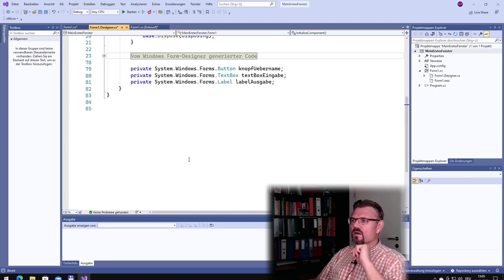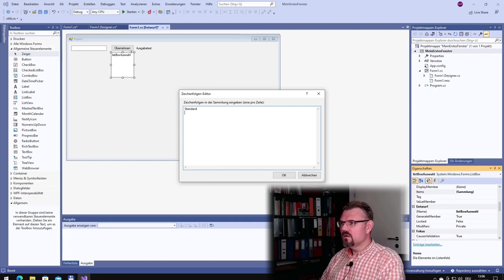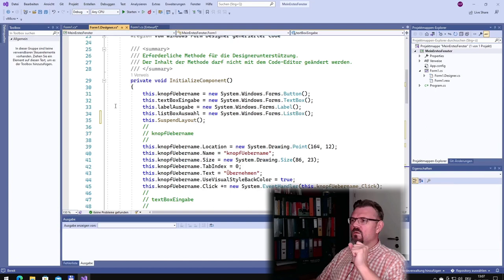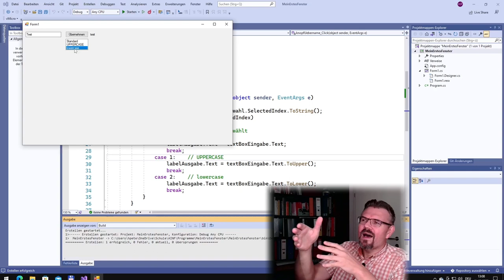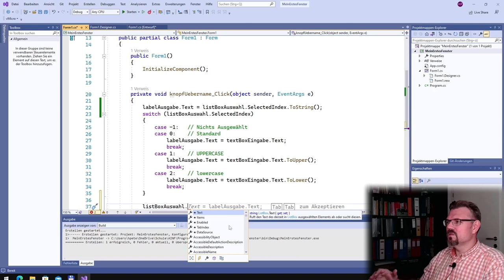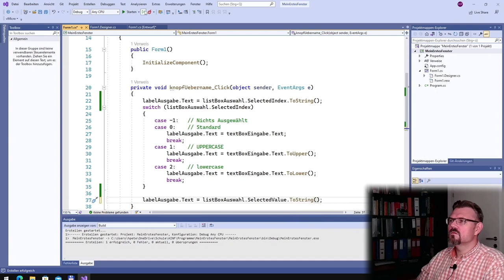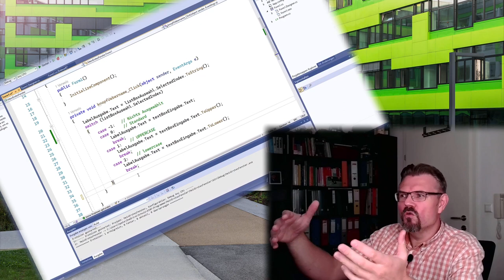CS 76: ListBox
Das nächste Steuerelement welches wir kennen lernen:
ListBox